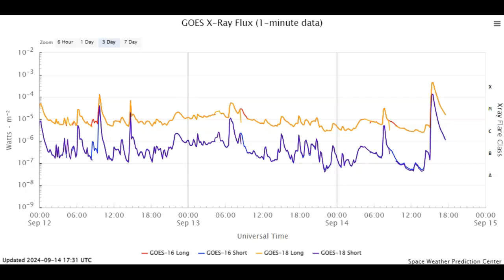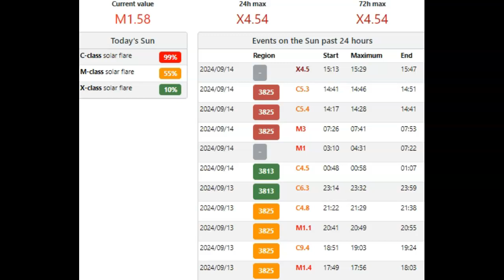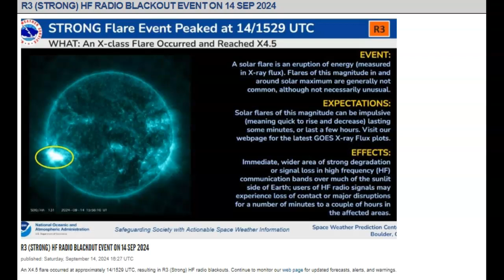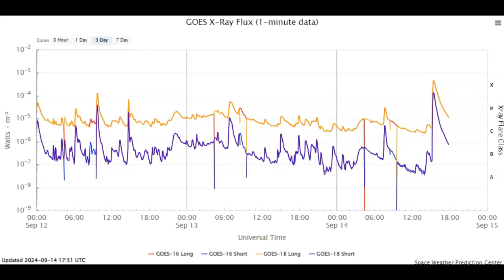Very Strong Earth Facing X-Class Solar Flare September 14th 2024!